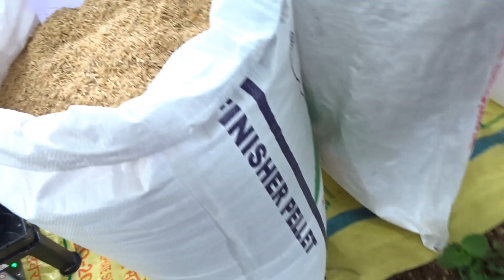விதை 30 வகையான நாட்டு நெல் வெள்ளைகேழ்வரகு விதை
விதை 30 வகையான நாட்டு நெல் விதைகள் கிடைக்கும் கலசபாக்கம் பாரம்பரிய விதைகள் மையம் வெள்ளைகேழ்வரகு விதைகள் கிடைக்கும்